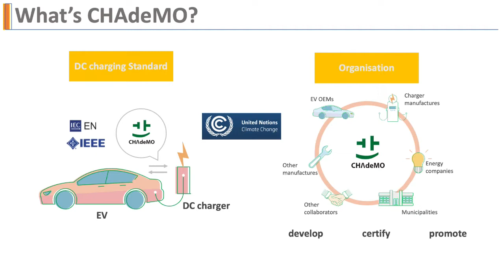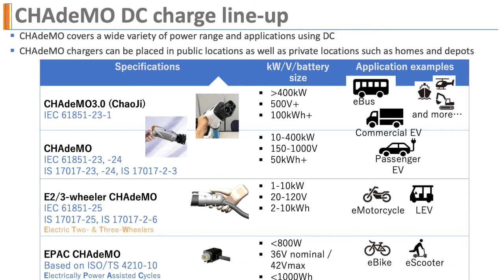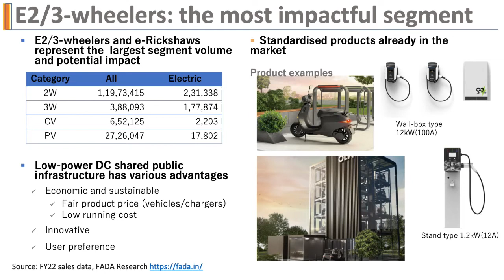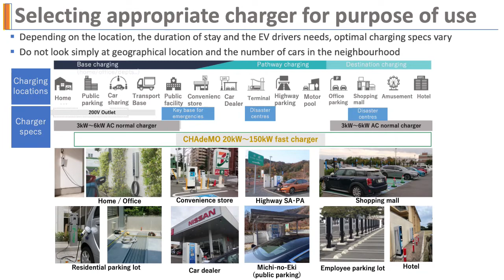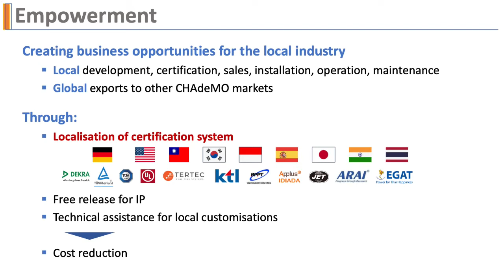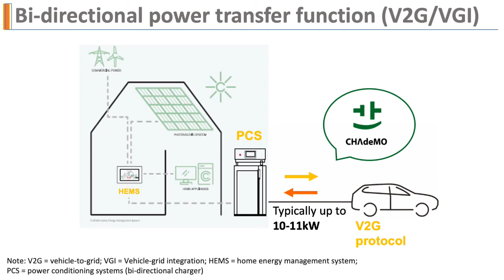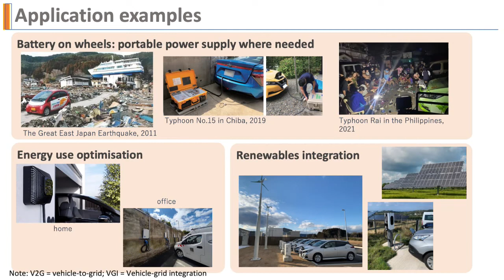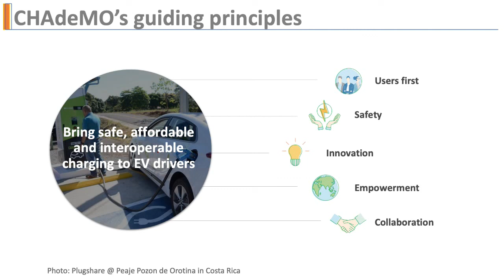Mr. Takafumi Anegawa, President of Research Institute & President, CHAdeMO Association, Japan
Mr. Takafumi Anegawa, President of Research Institute & President, CHAdeMO Association, Japan Deliver a Keynote Address at the 13th World Renewable Energy Technology Form 24-25 August 2022 at New Delhi, India

Special Keynote Session – VI (Hybrid Session)
"Renewable Energy Technology"